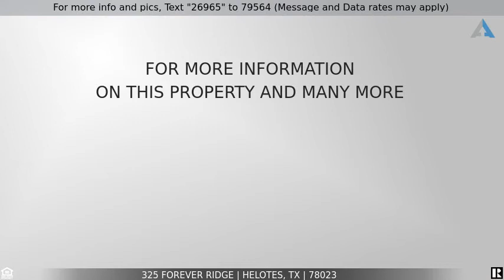Priced at $74,900 - 325 Forever Ridge, Helotes, TX 78023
Home for Sale in Helotes

**S U N S E T S   I N C L U D E D**  Welcome Home to This 1.1 Acre Piece of Heaven on The Hill ToP. The Photos Capture The Views Which are Amazing!  The Lot has Already Been Cleared.  (200' Across The Front x 259' DEEP.)  Room in backyard for a Sparkling Pool! Enjoy SunSets EVERY Single Night. Highest elevation in the Community, Creating That Wonderful Breeze and A Very Relaxing Atmosphere! Community Amenities Include: 4 Acre Park w/Pavilion,  Seasonal Creek & Stocked Pond, 24 Hour Gym,RV Parking, Boat Parking, Walking Trails, Equestrian Center, Riding Arena, NISD Schools. An Extremely Peaceful Community with Fresh Air and Starry Nights. Look No Further- You've Just Arrived At Home.